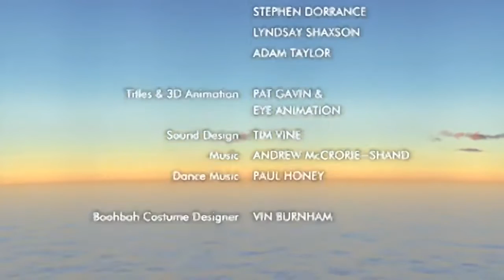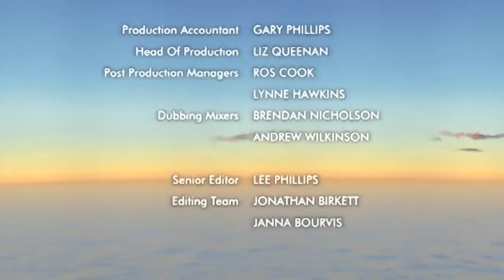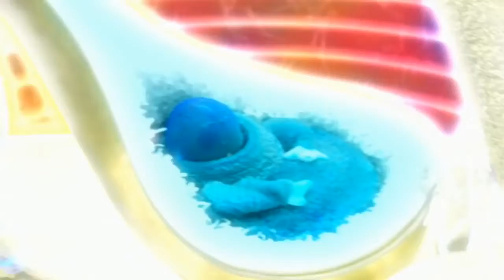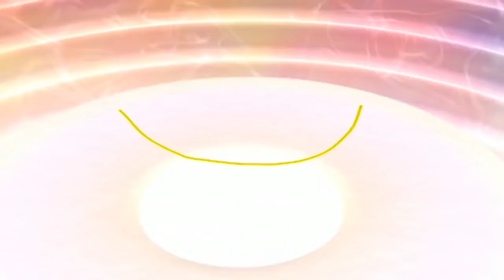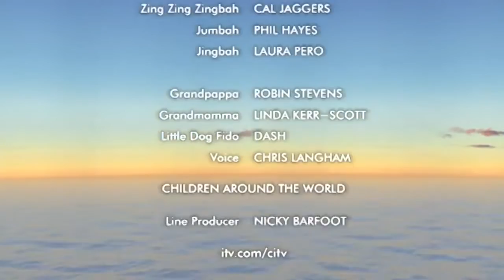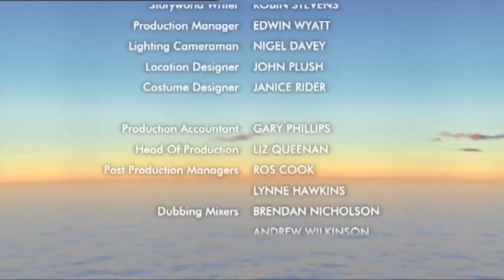Boohbah Full Episode Compilation! Episodes 1-4 💛 💙 💜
Boohbah Episodes include:

Skipping Rope:
Come and bounce with the Boohbahs and do some funny folding. In Storyworld, Sister is skipping with a swirly skipping rope and soon everyone wants a turn. But can they all join in without getting in a twist?

Pearly Shells
Tone up with some Boohbah twists, and have fun hiding in a line. In Storyworld, Brother and Sister find some shells on the seashore. Can they spot the special shells and winkle out what’s inside?

Rope and Rock
Swing your arms and shape up with the Boohbahs and do the Push and Pull dance. In Storyworld, Grandmamma and Grandpappa discover a rope. Can they find out what is on the other end if they pull together?

Musical Pipe
Keep fit with some quick Boohbah action, and join in with their whirly weaving. In Storyworld, Mrs Lady finds a musical flute. The Storypeople take note and dance to her twirly tune.